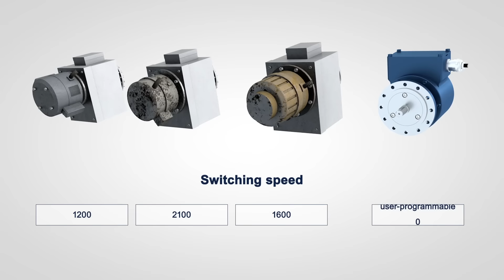Optimizing spare parts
You have different encoders, various suppliers, many spare parts and concequently numerous of challenges.
Keep it simple: with Ideas and solutions by Hübner Giessen!
We offer 1:1 replacements for e.g. higher degree of protection, maximum speed, higher temperature range and many more.